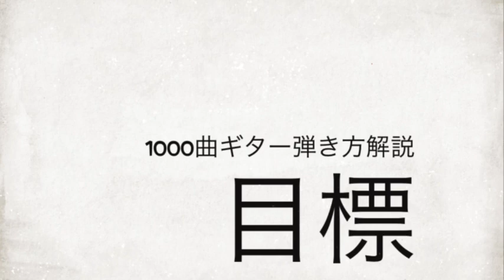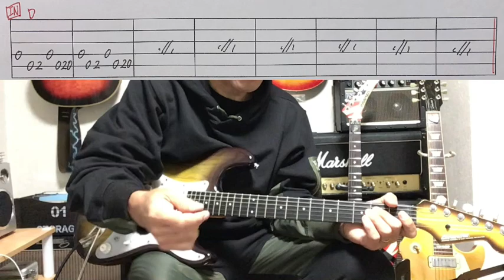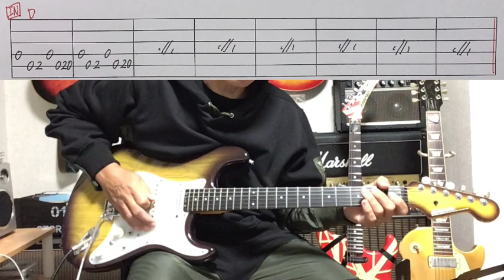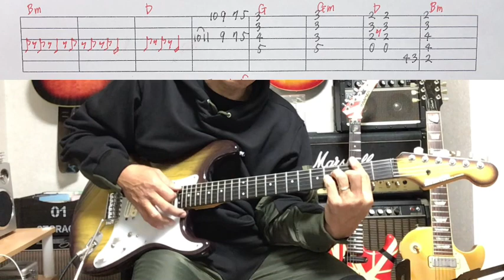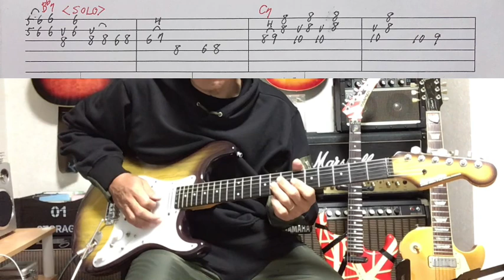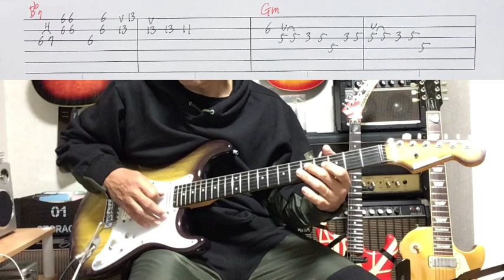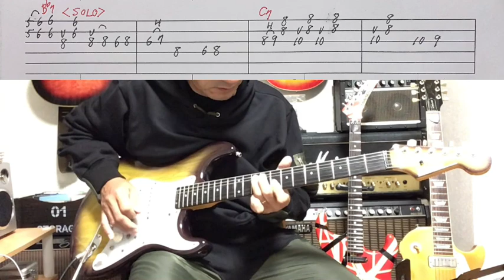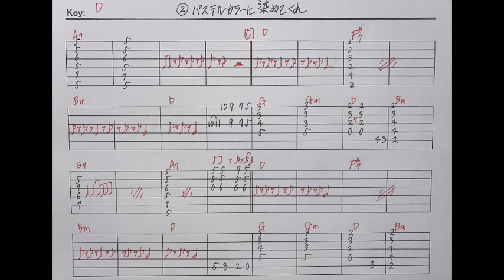537-2: パステルカラーに染めてくれ/MAGIC⭐︎TAB付⭐︎ギター弾き方解説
マジック「 パステルカラーに染めてくれ」を解説してみました。

デモ演奏はこちら
537-1: パステルカラーに染めてくれ/MAGIC⭐︎TAB付⭐︎Guitar cover⭐︎デモ演奏

1000曲耳コピー動画アップ&弾き方解説を目指してます。